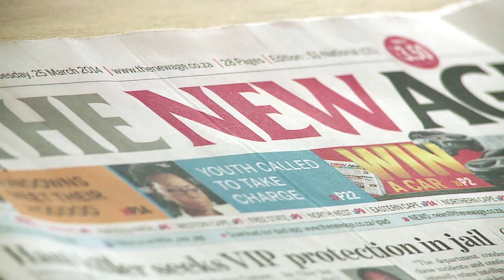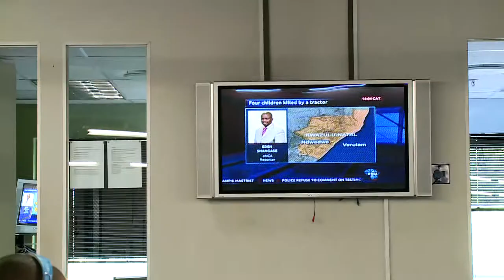Discovery Health- Journalism coming into a new era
"In times of profound change, the learners inherit the earth, while the learned find themselves beautifully equipped to deal with a world that no longer exists."
-- Eric Hoffer, American philosopher and author
Professor Harry Dugmore, Director of the Discovery Centre for Health Journalism at Rhodes University, shares Mr Hoffer's sentiments when it comes to the need for media houses to adapt to the changing face of journalism today.  He shared his insights through this video, with guests and journalists at the 2013 Discovery Health Journalism Awards.